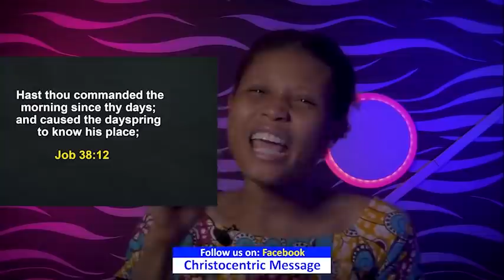TUESDAY Secrets, 5th April, 2022 | Apostle Joshua Selman 2022 | Sunday Morning Service